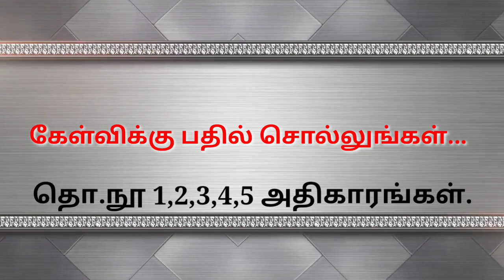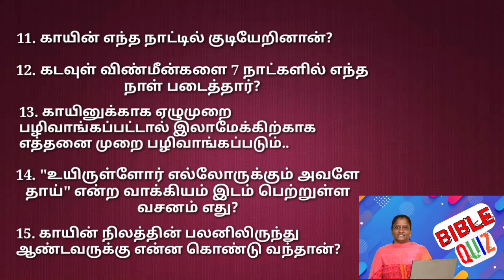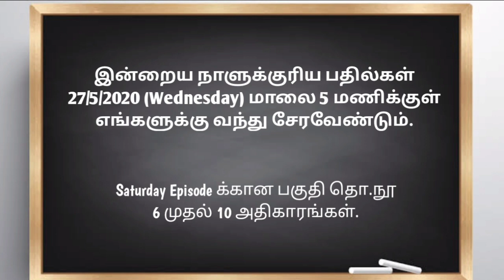Epi 16 | விவிலியம் அறிய வினாக்களோடு விளையாடுவோம்... | KJB Kerala